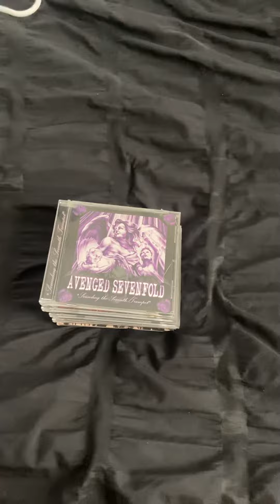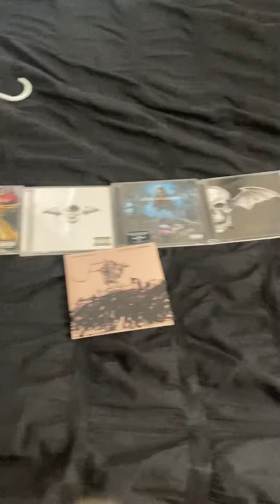My Avenged Sevenfold Cd Collection Update(as of 07-01-2023)